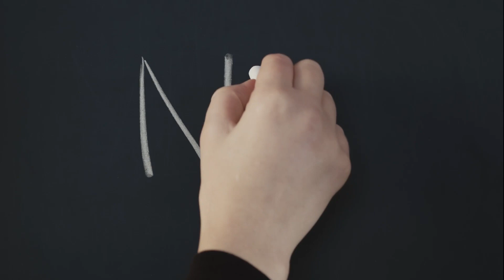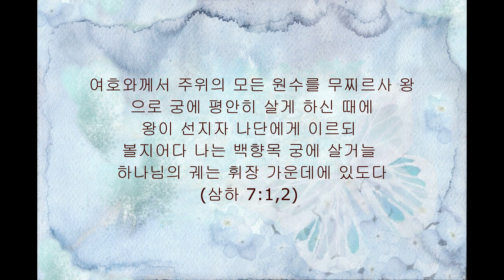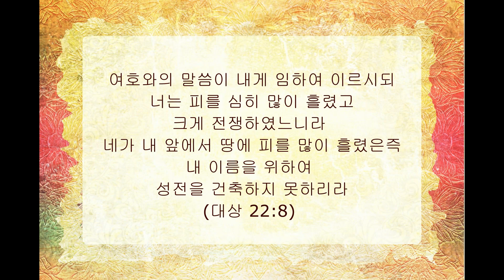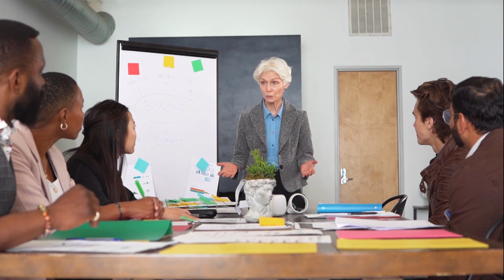백아흔네 번째 이야기, 거절당했을 때 진짜 믿음이 나타난다.(천수답의 새벽묵상)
백아흔네 번째 이야기, 거절당했을 때 진짜 믿음이 나타난다.

인정받고 칭찬받을 때 열심히 하지 않을 사람은 별로 없다. 그러나 인정받지 못하고 거절당했을 때도 자신이 해야 할 일을 알고 여전히 동일한 열심을 품고 일하는 사람은 과연 얼마나 될까? 다윗은 나라가 안정기에 접어들자 그의 마음에 품고 있던 큰 뜻을 펼치고자 했다. 바로 성전을 건축하는 것이었다.

(삼하 7:1) 여호와께서 주위의 모든 원수를 무찌르사 왕으로 궁에 평안히 살게 하신 때에
(삼하 7:2) 왕이 선지자 나단에게 이르되 볼지어다 나는 백향목 궁에 살거늘 하나님의 궤는 휘장 가운데에 있도다

다윗의 이런 생각을 선지자 나단도 듣고 반기면서 여호와께서 왕과 함께 계시니 마음먹은 대로 하시라고 제안했다. 그러나 하나님의 뜻은 달랐다.

(삼하 7:4) 그 밤에 여호와의 말씀이 나단에게 임하여 이르시되
(삼하 7:5) 가서 내 종 다윗에게 말하기를 여호와께서 이와 같이 말씀하시되 네가 나를 위하여 내가 살 집을 건축하겠느냐
(삼하 7:6) 내가 이스라엘 자손을 애굽에서 인도하여 내던 날부터 오늘까지 집에 살지 아니하고 장막과 성막 안에서 다녔나니
(삼하 7:7) 이스라엘 자손과 더불어 다니는 모든 곳에서 내가 내 백성 이스라엘을 먹이라고 명령한 이스라엘 어느 지파들 가운데 하나에게 내가 말하기를 너희가 어찌하여 나를 위하여 백향목 집을 건축하지 아니하였느냐고 말하였느냐

하나님은 의욕을 가지고 일어선 다윗에게 성전을 지을 특권을 허락하지 않았다. 그는 이미 많이 늙었고 비록 여호와의 전쟁이었다고 하더라도 너무 많은 피를 흘린 것이 그 이유였다.

(대상 22:8) 여호와의 말씀이 내게 임하여 이르시되 너는 피를 심히 많이 흘렸고 크게 전쟁하였느니라 네가 내 앞에서 땅에 피를 많이 흘렸은즉 내 이름을 위하여 성전을 건축하지 못하리라

나는 여전히 기력이 왕성하고 열정도 남아있고 마음은 청춘인데 내 마음을 못 알아주고 때로는 하나님이 교회를 통하여 기회를 주시지 않을 때가 있다. 이런저런 이유를 대지만 영 마음에 들지 않고 갈망하던 사업과 자리는 다른 사람에게 위임된다. 그럴 때 우리는 어떤 태도를 나타낼 것인가? 다윗은 비록 그 마음에 품었던 목적이 거절되었으나 하나님의 뜻을 감사함으로 받아들였다. 그는 나단의 모든 말을 전해 듣고 (삼하 7:20) 주 여호와는 주의 종을 아시오니 다윗이 다시 주께 무슨 말씀을 하오리이까 라고 대답하였다. 하지만 다윗은 자신에게 그 특권을 주지 않았다고 해서 그 사업에 손을 떼지는 않았다. 그는 하나님이 주신 약속을 믿고 후대가 그 일을 감당할 수 있도록 그 기반을 조성하고 준비하는 일을 시작한 것이다.

이 일에 있어서 다윗은 아름다운 노년의 표상이다. 성년의 기력을 넘긴 이들이 일에 대한 의욕을 여전히 놓지 않고 곳간 열쇠를 후대에 넘겨주는 것을 망설이며 끝까지 자기 영향력을 행사하려고 하는 이들이 있다. 그로 인하여 공동체는 혼란을 겪고 서로 상처를 입는다. 이런 일들은 교회뿐 아니라 가정에서도 종종 일어나곤 한다. 나설 때를 알고 물러설 때를 아는 것이 명철함이다. 그러나 물러설 때도 다윗처럼 자신이 할 수 있는 일을 찾아서 후손들의 수고를 들어 주는 사람, 자신이 하고 싶은 일을 맡지 못해도 모든 일에 손을 떼고는 토라져서 마치 거절과 모욕을 당한 것처럼 상한 감정으로 물러가지 않을 그런 사람이 진정 믿음의 사람이다.

거절당했을 때, 인정받지 못한다고 느껴질 때 그때 진정한 믿음이 나타난다. 무모한 정력을 가지고 자신들이 감당할 수 없는 사업을 성취하고자 노력하는 반면 저희가 해야 할 일을 게을리하면서 편협한 마음으로 하나님의 사업에 비협조적인 사람들은 하나님의 사업에 자격이 없는 사람들임을 스스로 증명하는 것이다.

우리가 비록 어떤 일에 선택받지 못한다 할지라도
다윗의 마음으로 협력하고 섬기는 진심의 봉사자가 되게 하소서.
하나님이 주신 기회를 등한히 여기지 않게 하시고
물러서야 할 때 물러설 수 있는 지혜를 얻게 하소서.
그러나 주어진 책임과는 상관없이 주님께 충성하는 진실한 그리스도인이 되게 하시고
그것이 주님의 인정을 받는 길임을 알게 하소서.
예수님의 이름으로 기도드립니다.
아멘.